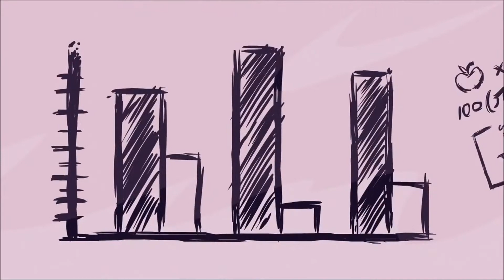My Little Pony FiM - Friendship U (G Major) - 0.95x, 1x, and faster speeds w/ increased pitch